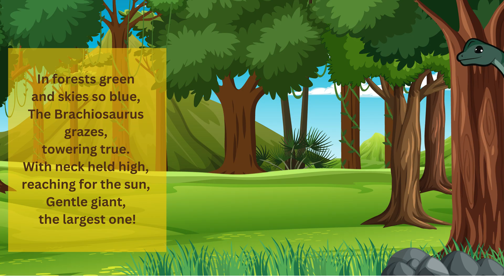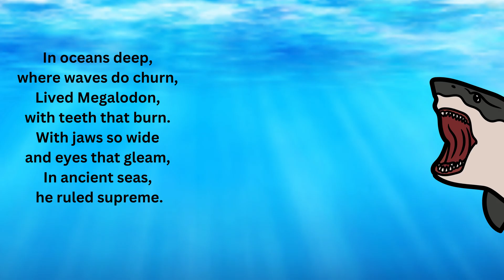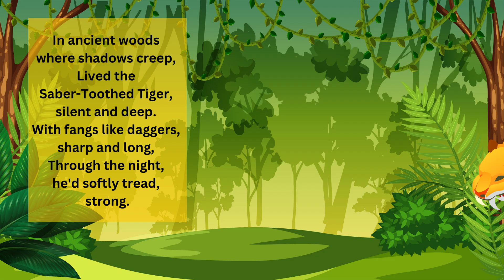NEW! 🦣🦖Learn about Prehistoric Animals | KIDS EDU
Explore the fascinating world of prehistoric animals with our new educational video for kids! Join us as we dive into ancient times and learn about creatures like the Archaeopteryx, sable toothed tiger, and more. Perfect for toddlers, preschoolers, and children, this video is filled with fun facts and captivating visuals to spark curiosity and learning. Watch now to discover the wonders of prehistoric animals in a way that is both entertaining and educational!

00:00 Intro
00:05 Mammoth
00:18 Andesaurus
00:32 T-Rex
00:48 Brachiosaurus
01:03 Megalodon
01:18 Stegosaurus
01:34 Archeaeopteryx
01:49 Triceratops
02:05 Saber-Toothed Tiger